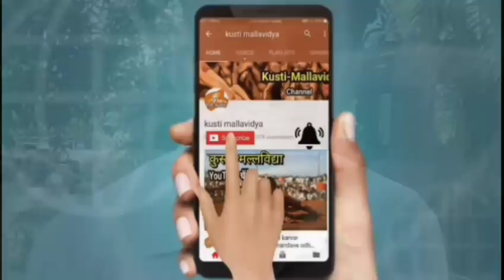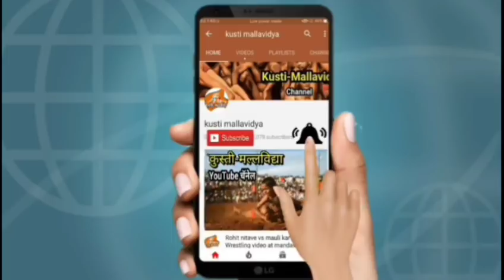15 ऑगस्ट 2018 रोजी बांबवडे कुस्ती मैदान होणार | कुस्ती कमिटी बांबवडे यांची माहिती